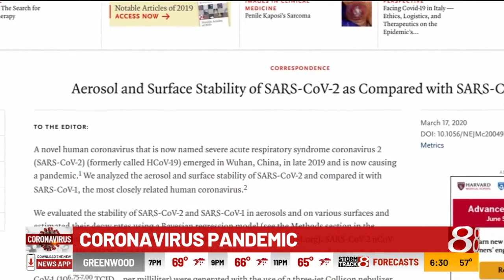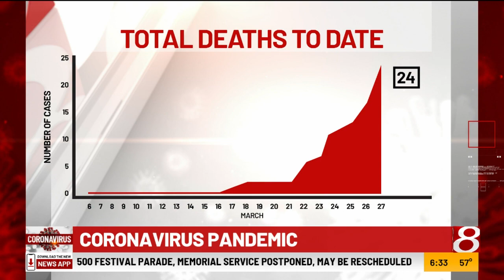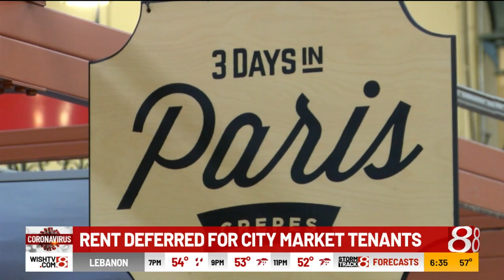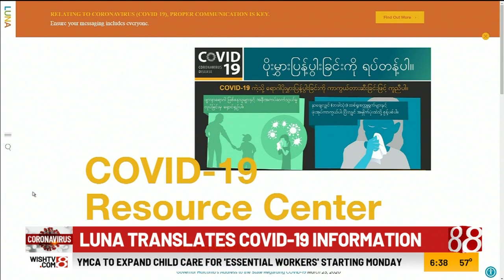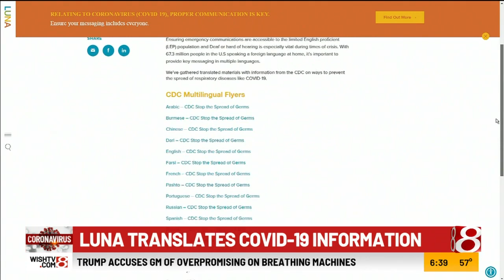The latest on the coronavirus on March 27, 2020, on News 8 at 6 p.m.